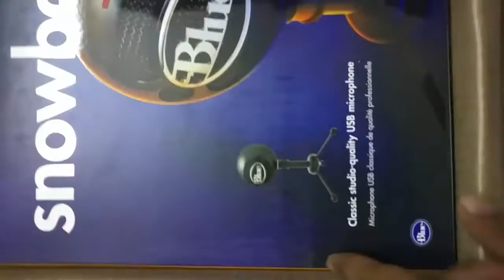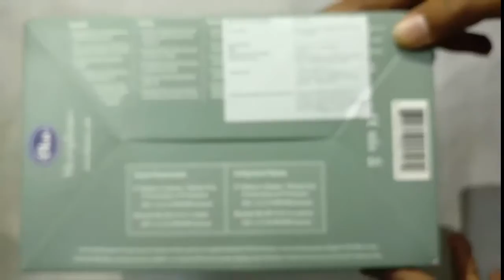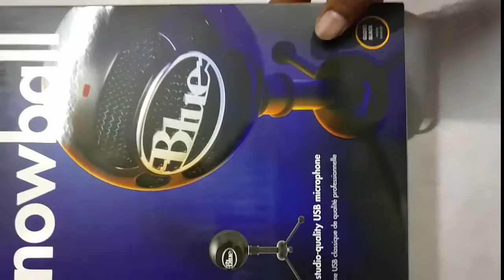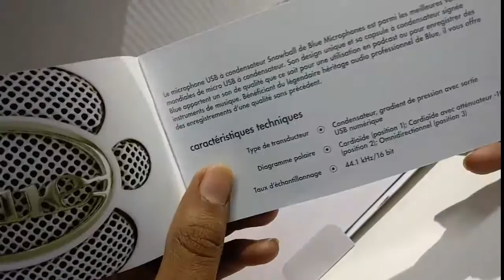Blue Snowball Microphone - GB(Gloss Black) USB Microphone Unboxing & Review (Hindi)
techcresendo provides you with review and unboxing of Blue SNOWBALL-GB USB Microphone(Gloss Black). It is the best microphone suitable for audio recording, podcasts. A unique pattern switch allows you to toggle between three different settings, giving you the flexibility to record vocals, instrumental music, podcasts, interviews and more. With a plug-and-play design that is both Mac and PC compatible, the Snowball requires no additional drivers and is ready to record straight out of the box.Blue Microphone's Snowball you can create studio-quality recordings with exceptionally captured sound clarity.

Blue Microphones SNOWBALL

techcresendo provides you with all the hottest & latest tech news, games and gadget reviews, new gadget, games releases straight from the tech industry.